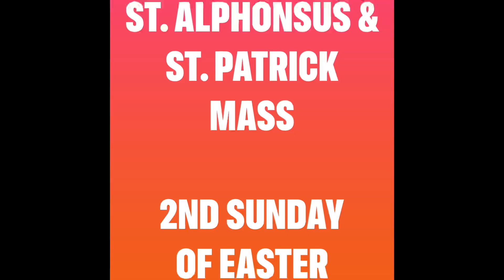Second Sunday of Easter Mass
St. Alphonsus & St. Patrick Parish in Lemont, Illinois

Mass for the Second Sunday of Easter

Scripture Readings

Reading I
Acts 5:12-16
Many signs and wonders were done among the people
at the hands of the apostles.
They were all together in Solomon’s portico.
None of the others dared to join them, but the people esteemed them.
Yet more than ever, believers in the Lord,
great numbers of men and women, were added to them.
Thus they even carried the sick out into the streets
and laid them on cots and mats
so that when Peter came by,
at least his shadow might fall on one or another of them.
A large number of people from the towns
in the vicinity of Jerusalem also gathered,
bringing the sick and those disturbed by unclean spirits,
and they were all cured.

Reading II
Rev 1:9-11a, 12-13, 17-19
I, John, your brother, who share with you
the distress, the kingdom, and the endurance we have in Jesus,
found myself on the island called Patmos
because I proclaimed God’s word and gave testimony to Jesus.
I was caught up in spirit on the Lord’s day
and heard behind me a voice as loud as a trumpet, which said,
“Write on a scroll what you see.”
Then I turned to see whose voice it was that spoke to me,
and when I turned, I saw seven gold lampstands
and in the midst of the lampstands one like a son of man,
wearing an ankle-length robe, with a gold sash around his chest.

When I caught sight of him, I fell down at his feet as though dead.
He touched me with his right hand and said, “Do not be afraid.
I am the first and the last, the one who lives.
Once I was dead, but now I am alive forever and ever.
I hold the keys to death and the netherworld.
Write down, therefore, what you have seen,
and what is happening, and what will happen afterwards.”

Gospel
Jn 20:19-31
On the evening of that first day of the week,
when the doors were locked, where the disciples were,
for fear of the Jews,
Jesus came and stood in their midst
and said to them, “Peace be with you.”
When he had said this, he showed them his hands and his side.
The disciples rejoiced when they saw the Lord.
Jesus said to them again, “Peace be with you.
As the Father has sent me, so I send you.”
And when he had said this, he breathed on them and said to them,
Whose sins you forgive are forgiven them,
and whose sins you retain are retained.”

Thomas, called Didymus, one of the Twelve,
was not with them when Jesus came.
So the other disciples said to him, “We have seen the Lord.”
But he said to them,
“Unless I see the mark of the nails in his hands
and put my finger into the nailmarks
and put my hand into his side, I will not believe.”

Now a week later his disciples were again inside
and Thomas was with them.
Jesus came, although the doors were locked,
and stood in their midst and said, “Peace be with you.”
Then he said to Thomas, “Put your finger here and see my hands,
and bring your hand and put it into my side,
and do not be unbelieving, but believe.”
Thomas answered and said to him, “My Lord and my God!”
Jesus said to him, “Have you come to believe because you have seen me?
Blessed are those who have not seen and have believed.”

Now Jesus did many other signs in the presence of his disciples
that are not written in this book.
But these are written that you may come to believe
that Jesus is the Christ, the Son of God,
and that through this belief you may have life in his name.

My Jesus, I believe that You are present in the Most Blessed Sacrament.
and I unite myself wholly to You.
Never permit me to be separated from You.
(Saint Alphonsus Liguori)